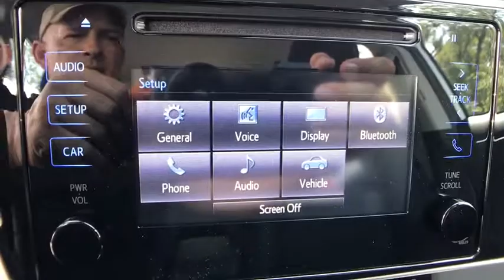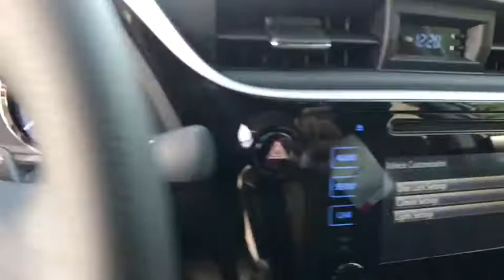2018 Toyota Corolla Longwood, Orlando, Lake Mary, Sanford, Daytona Beach, FL LJP805684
Silver New 2018 Toyota Corolla available in Longwood, Florida at Parks Toyota. Servicing the Orlando, Lake Mary, Sanford, Daytona Beach, FL area.

Parks Toyota
1701 South Woodland Boulevard